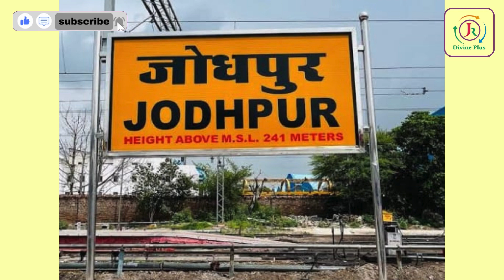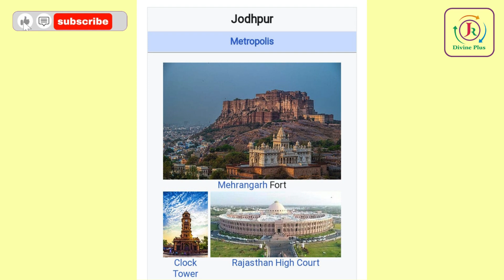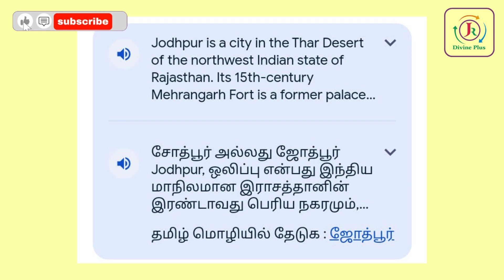Jodhpur Coin Expo - August 2024